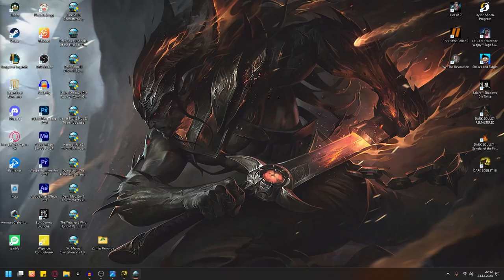Zagrajmy Dark Souls 3 odc odc 15 - Niegasnące Jezioro czy może Izalith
W tym odcinku m.in zwiedzamy Niegasnące Jezioro.

Seria Dark Souls została oficjalnie zapoczątkowana w 2011 roku grą o tym samym tytule, aczkolwiek za pierwszą odsłonę marki i tak uznaje się Demon's Souls z 2009 roku na konsolę PlayStation 3. Wszystkie części tego cyklu wyprodukowało studio From Software, założone jeszcze w 1986 roku. Deweloper ten wypuścił na rynek wiele rozmaitych tytułów, w tym szereg odsłon serii Armored Core, jednak dopiero Soulsy sprawiły, że wskoczył on do pierwszej ligi światowych producentów gier wideo. Dark Souls III to kolejny projekt w dorobku Japończyków, nad którym pieczę sprawował sam Hidetaka Miyazaki, „ojciec” Demon's Souls, pierwszego Dark Souls i Bloodborne. Drugim dyrektorem kreatywnym produkcji był Isamu Okano, odpowiedzialny za Steel Battalion: Heavy Armor.

Dark Souls III nie odbiega od standardów serii. Gracze po raz kolejny trafiają do mrocznego, fantastycznego świata, w którym praktycznie wszędzie czeka zagrożenie. Rozgrywka opiera się na podobnych zasadach, w związku z czym jest to wymagające RPG akcji, w którym przemierzamy kolejne lokacje, odkrywając powoli fragmenty historii, która nie jest jednak podawana na tacy. By w pełni poznać uniwersum produkcji, należy czytać opisy przedmiotów, rozmawiać z napotkanymi postaciami, czy też korzystać z opracowań przygotowanych przez samych fanów. Deweloperzy zatroszczyli się jednak o około godzinę przerywników filmowych, co jak na tę serię jest nie lada wyczynem.

Zabawę rozpoczynamy od stworzenia bohatera. Twórcy przygotowali dwanaście klas postaci, ale w gruncie rzeczy, podobnie jak we wcześniejszych odsłonach, nie mają one większego znaczenia, gdyż podczas rozgrywki postać rozwijamy wedle uznania. Po wykonaniu tej czynności przechodzimy do właściwej zabawy, opierającej się głównie na eksploracji poszczególnych lokacji (w odróżnieniu od „dwójki” tym razem połączono je podobnie jak w pierwszej części) oraz toczeniu pojedynków, podczas których premiowana jest cierpliwość i spokój. Każdy przeciwnik (łącznie spotkamy czterdzieści pięć rodzajów niewidzianych wcześniej wrogów) stanowi bowiem wyzwanie, a co jakiś czas musimy się także zmierzyć z jednym z kilkunastu bossów.

System walki nie zmienił się diametralnie, ale wprowadzono nowe techniki, np. pozycję gotowości, pozwalającą na wyprowadzanie potężnych ciosów. Jak w praktycznie każdym RPG-u, tak i w tym przypadku z czasem zdobywamy nowe wyposażenie, które, podobnie jak samego bohatera, można rozwijać, zwiększając tym samym możliwości ataku i obrony. Oczywiście podczas zabawy znajdujemy także rozmaite inne przedmioty (przeszło dwieście różnych elementów), posiadające odmienne właściwości (leczenie, odtruwanie, nakładanie efektów na bronie itd.). Dark Souls III, dzięki temu, że stworzono je z myślą o PC-tach i konsolach ósmej generacji, może się pochwalić bardzo dobrą oprawą graficzną, prezentującą dużo wyższy poziom niż wcześniejsze odsłony. Deweloperzy przyłożyli się do rozmaitych szczegółów, zarówno w przypadku lokacji, jak i przeciwników, i wykorzystali nowe efekty wizualne.